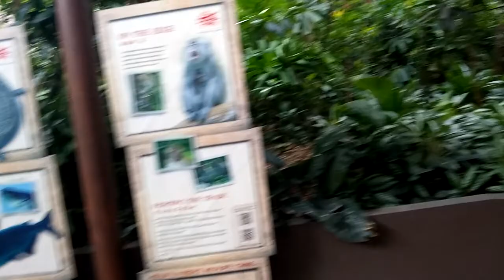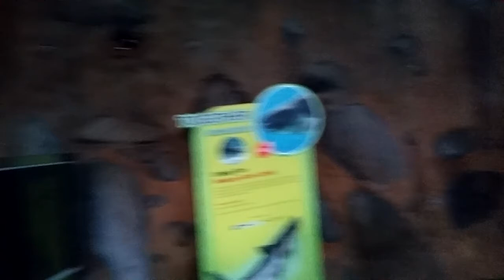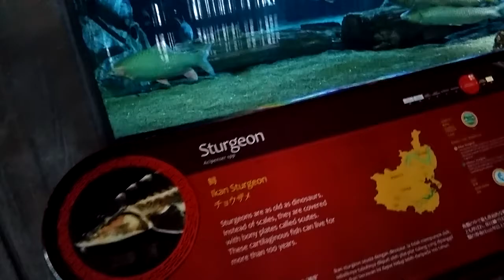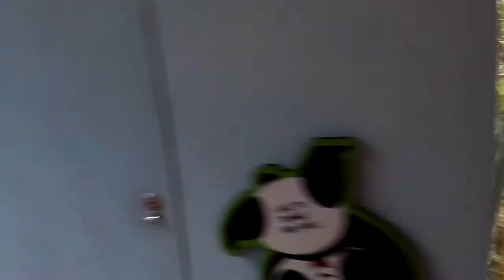River Safari Singapore